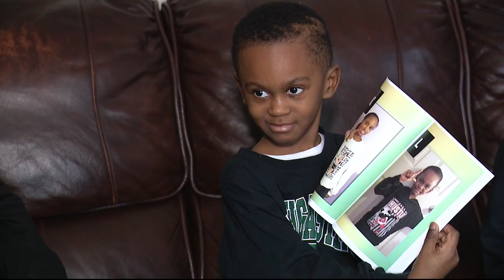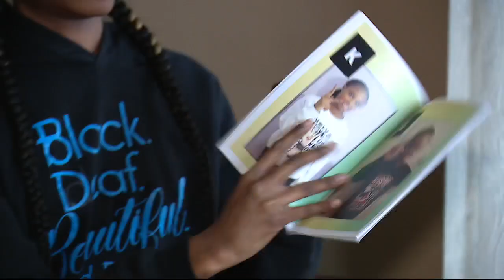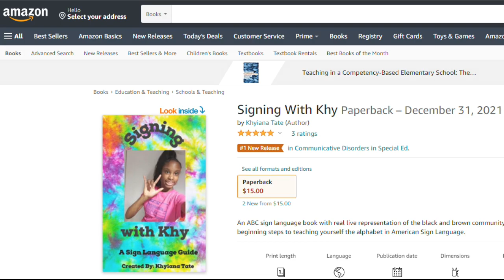Deaf Detroit teen publishes her own American Sign Language book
She wasn't seeing herself - a person of color - in books about American sign language - so she made her own, with family and friends signing the alphabet.